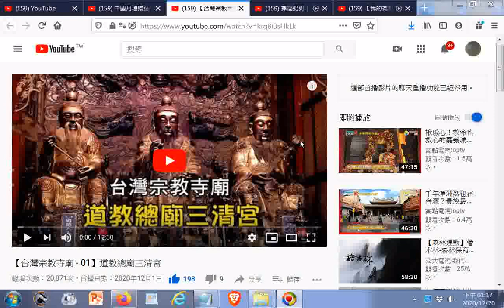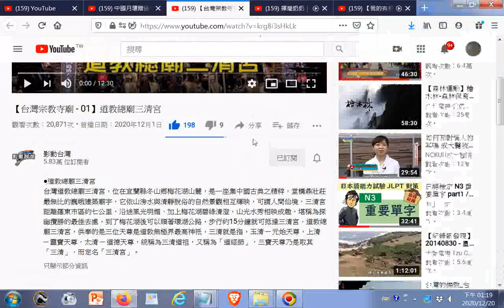【台灣宗教寺廟 01】道教總廟三清宮20201201+參考網址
閩南語讀經影片合輯